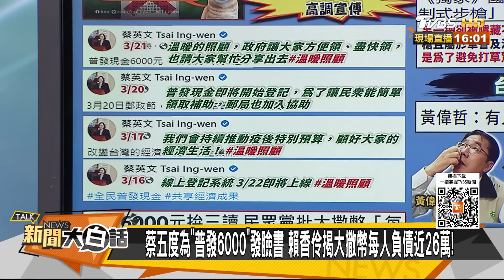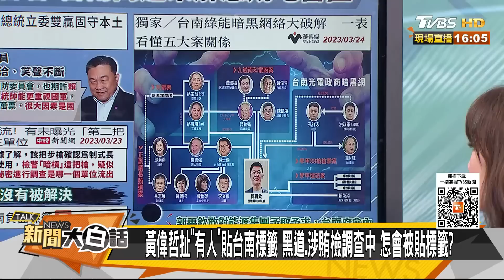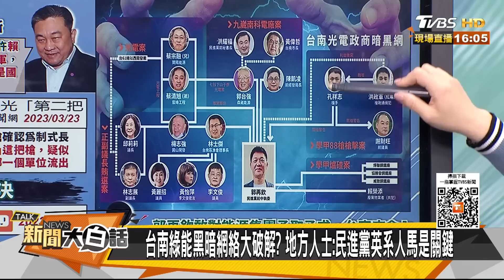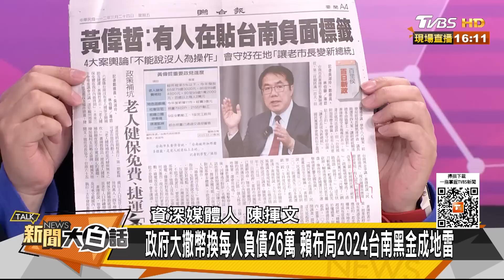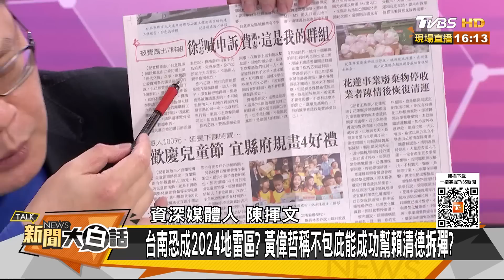立委斥蔡英文負債最高總統 賴清德台南背後黑金網絡曝 新聞大白話@tvbstalk 20230324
本集來賓：郭正亮、陳揮文、王鴻薇